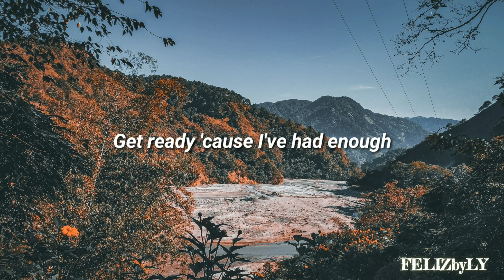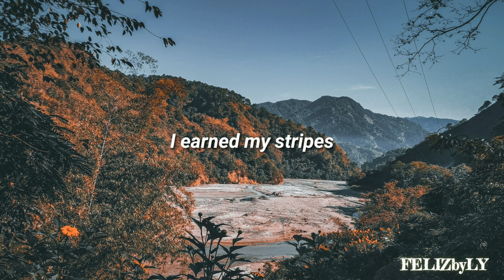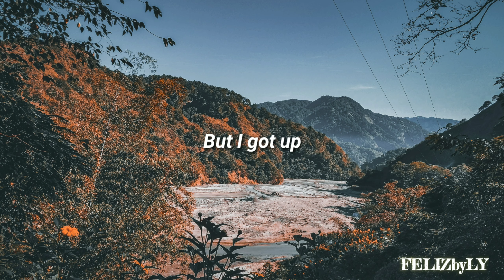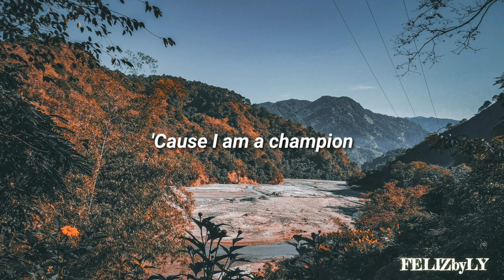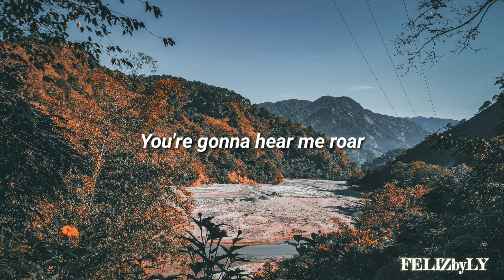Katy Perry - ROAR (Remix - Slowed + Reverb) Lyric Video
This was such an anthem of empowerment. I remember how this was playing everywhere when it was released. Here's a slight spin on this amazing song.

This channel and I do not claim any rights over the song used in this video.

Image, music component edits are mine.

IMAGE taken at Benguet, Philippines.